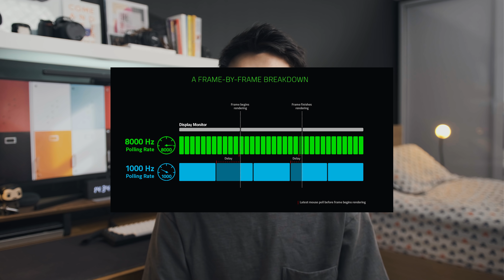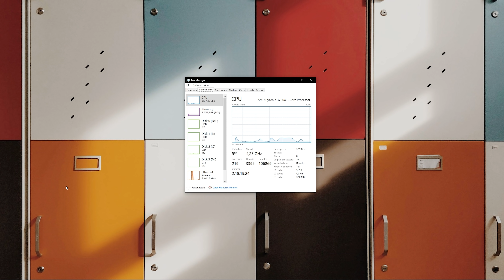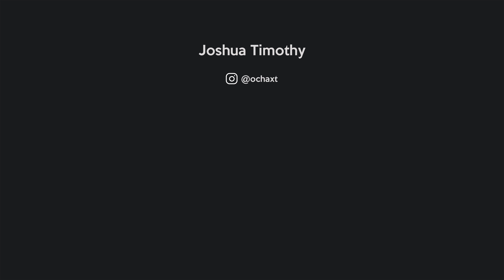Razer Viper 8K! Apa mouse 8000hz itu perlu?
Mouse yang udah sampe 8000hz, emangnya ada perbedaan dari 1000hz?

Link pembelian:
Shopee:

Video ini di shoot menggunakan Fujifilm X-S10
Fujifilm X-S10

FAQs
Q1: Monitor apa?

Q2: Monitor arm apa?

Q3: Speaker apa?

Q4: Meja apa?
A4: Ikea karlby panjang 186cm lebar 63.5cm (cari di ikea ya)

Q5: Jam di bawah monitor itu apa?

Q6: Kayu di bawah monitor itu apa?

Q7: Kacamata beli dimana?